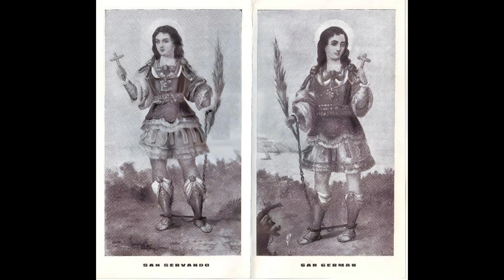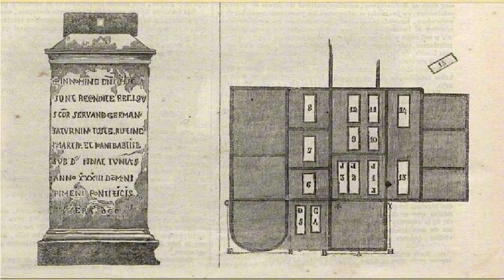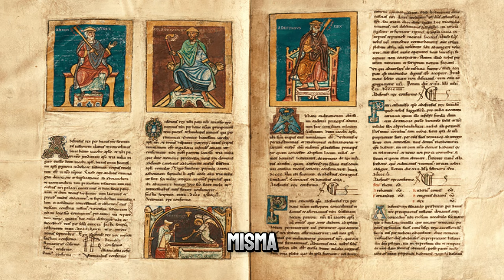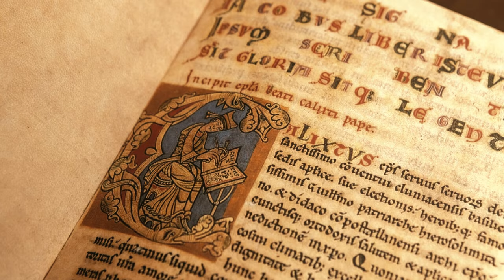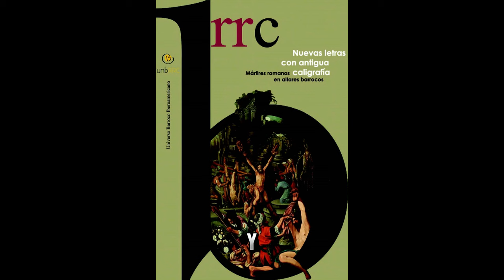LOS MÁRTIRES SAN SERVANDO Y SAN GERMAN ¿REALIDAD O LEYENDA?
¿Cuanto de realidad y cuanto de fantasía hay tras las figuras de San Servando y San Germám?
 En este video expondremos algunos aspectos que podrían dar cierto grado de verosimilitud o de ficción a estos dos iconos tan vinculados a la religiosidad popular de nuestra región.